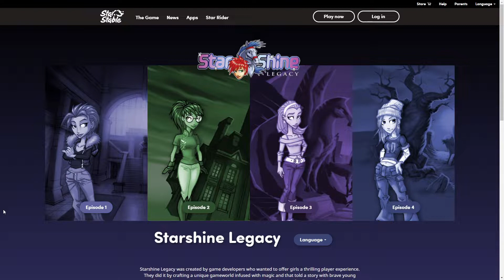This is were my journey on Jorvik started | Starshine Legacy Ep: 1 Part:1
Going back in time to play my favorite game series of all time, Starshine Legacy. It came out 2005 when I was 7 years old and used to replay these games a lot! Espacially Linda's game. This is where my journey started originally on Jorvik and the advetures with the Soul Riders. I'm very happy to share my journey through this lovely nostalgic games!

I'm very sorry for how I sound in this video. I promise! I didn't try to scream in the microphone, but it really sounds like that...I'm gonna try something else in the next part and see if it's better.